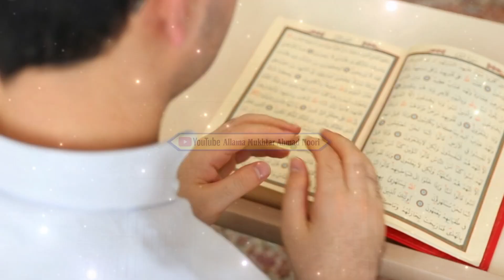24 Ramzan Jumera Ki Taaq Raat Ka Wazifa | Arsh Ko Hila Dene Wali Dua | 25 Ramzan Jumerat Ka Wazifa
Arsh Ko Hila Dene Wali Dua | 24 Ramzan Thursday Ki Taaq Raat Ka Wazifa | 24 Ramzan Jumerat Ka Wazifa
25 Ramzan jumma Ki Taaq Raat Ka Wazifa
25 Shab Surah Al-Qadr Ka Wazifa | Ramzan Ki Shabe Qadar Ke Nawafil | Shab e Qadar k 4 Nawafil   Shab e Qadar k 8 Nawafil   Shab e Qadar k 12 Nawafil  Shab e Qadar k 20 Nawafil
Shab e Qadar Ki Raat k 2 Nawafil | Shabe qadar ka  Khas Amal || Shab e Qadar Hasil hony wala amal
Nawafil
Shab e Qadar Ka Amaal | 19,21,23,27 Ka Amaal | 19,21,23,25,27 کے اعمال
25 Shab Pehli Shabe Qadar Ke Nawafil | Ramzan Ki Shabe Qadar | Nawafil Khas
Surah Al-Qadr Ka Wazifa 2024

Daily Wazaif,  Mahe Ramzan Se Pehle Pehle Dolat Ka Khas Powerful Amal 10 Bar Karte Hi Dolat Barish Ki Barse Gi, Ramzan 2024, Wazaif And Success, Hasnaini Wazaif, 24 Ramzan Wednesday Ki Taaq Raat Ka Wazifa | Surah Kausar Ka Wazifa | 23 Ramzan Budh Ka Wazifa |, 24 Ramzan Thursday Ki Taaq Raat Ka Wazifa | Surah Kausar Ka Wazifa | 24 Ramzan Jumeraat Ka Wazifa |